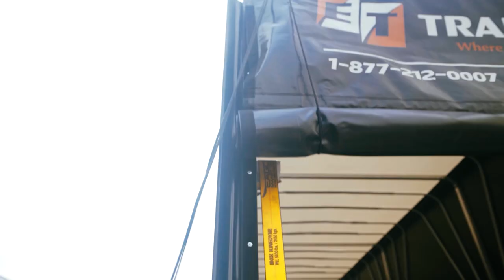What Trucking Companies Look For In New Hires (Recruiting Process, Clean Driving Record, Road Test)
How can you prepare for your first trucking job? What company will best suit your work ethic and needs? What are the differences between small and large carriers and their hiring process for new drivers?

If you are just starting to consider truck driving, you may be wondering how you can get a well-paying job with one of many trucking companies hiring new drivers.

In this video, Kaly shares some advice with us on how new drivers should prepare when applying to a small or large carrier and what companies are looking for in a new hire.